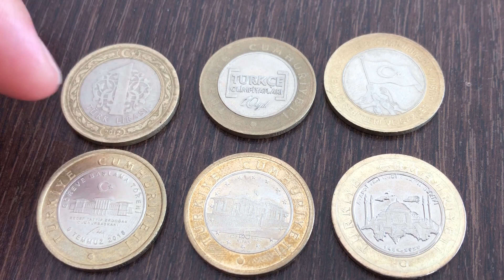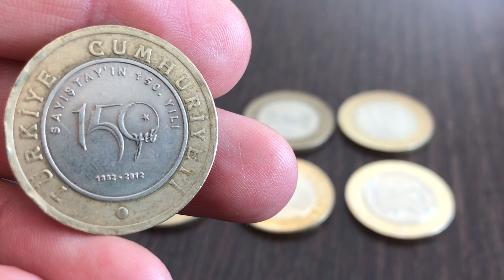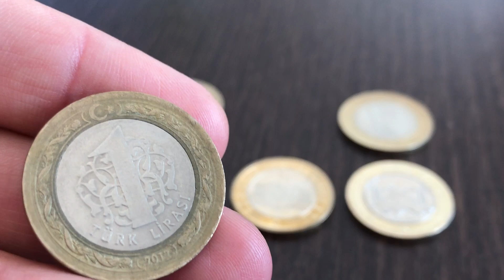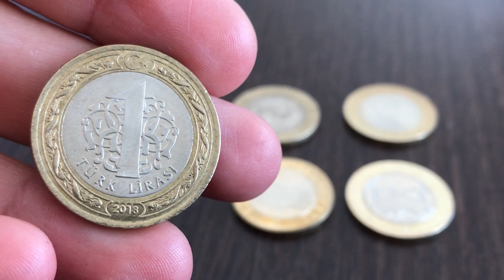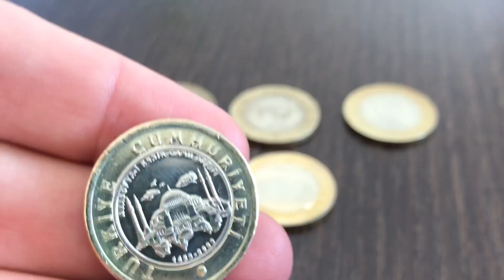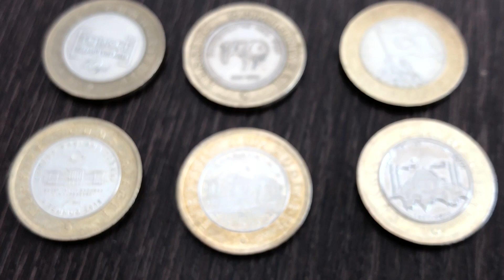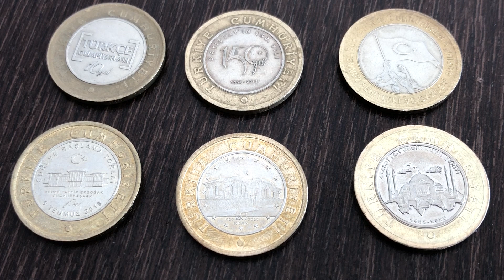Atatürk Resmi Olmayan Hatıra Paralar (2012 - 2020)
Yeni paralara geçip paradan 6 sıfırı attıktan sonra 6 adet 1TL hatıra para kullanılmaya başlandı.
Üzerinde Atatürk resmi olmayan hatıra paralar basıldıkları yıla ait önemli olayların anısına Darphane tarafından basılmıştır.
1 TL olarak basılan bu paralar günlük hayatta kullanılmaktadır. Üzerinde Atatürk resmi olmayan 1TL Hatıra paralar şunlardır;
2012 yılında basılan; Sayıştay'ın 150. yılı hatıra para, Türkçe olimpiyatlarının 10. yılı hatıra para
2016 yılında basılan; 15 Temmuz hatıra para
2018 yılında basılan; Cumhurbaşkanı göreve başlama parası
2020 yılında basılan; TBMM'nin 100. yılı hatıra para, Ayasofya hatıra para